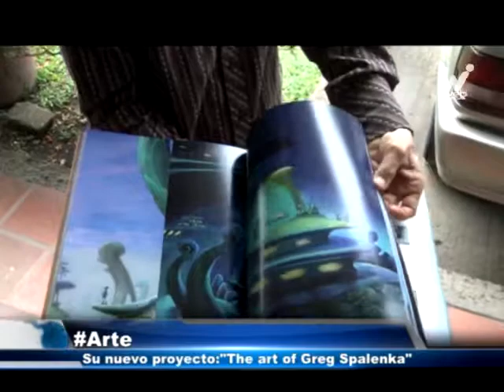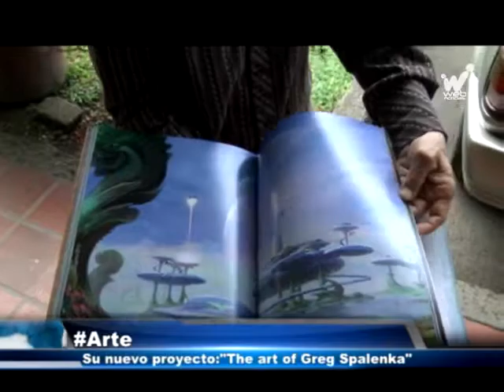Spalenka trajo su arte a Cali